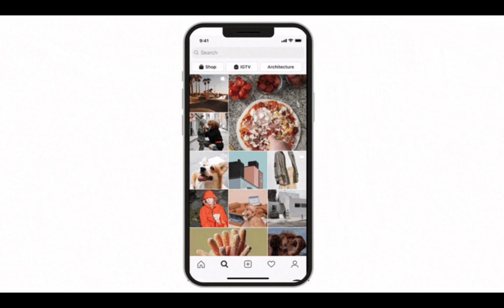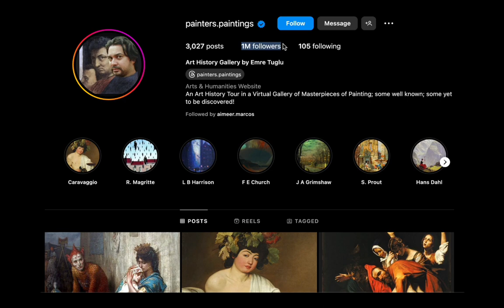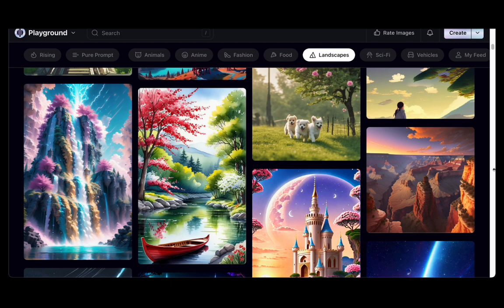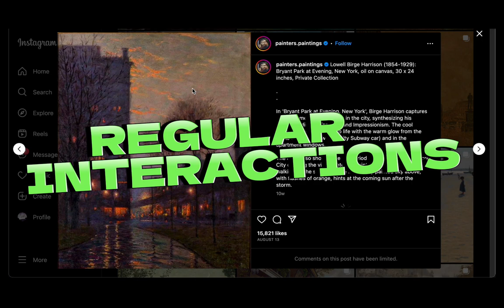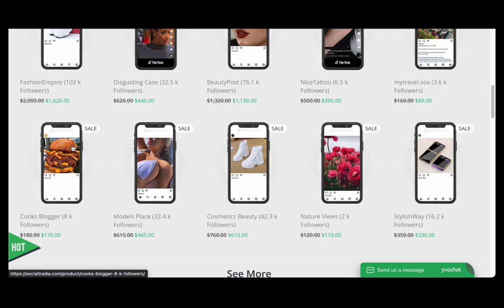How to Make $10,000 From Instagram with Just AI Art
In this video, I'll show you How to Make $10,000 From Instagram with Just AI Art.

In this video, I'll show you How to Make $10,000 From Instagram with Just AI Art. Welcome to the future of earning on Instagram with AI art! In this tutorial, "How to Make $10,000 From Instagram with Just AI Art," we're unveiling a groundbreaking approach to monetizing your creative talents through the power of artificial intelligence.

You'll discover how to leverage AI art generation to create eye-catching and unique content that captivates your Instagram followers. From generating stunning visuals to crafting a compelling narrative, we'll guide you through the process step by step. This revolutionary combination of technology and creativity allows you to stand out in the competitive world of social media and turn your passion into a profitable endeavor.

Join us as we delve deep into the world of AI art and Instagram monetization. We'll provide insights, practical tips, and real success stories that showcase the limitless potential of this approach. Your journey to earning $10,000 from Instagram begins with AI art, and it starts right here!

★☆★ ABOUT AI Mastery Tutorials★☆★

Welcome to the 'AI Mastery Tutorials' YouTube channel, your ultimate destination for in-depth tutorials, how-to guides, and educational content focused on the world of Artificial Intelligence. Whether you're a beginner or an enthusiast, our channel is dedicated to providing you with valuable insights and practical knowledge to master AI technologies. Explore the fascinating realm of AI through our engaging videos and enhance your understanding of this rapidly evolving field.